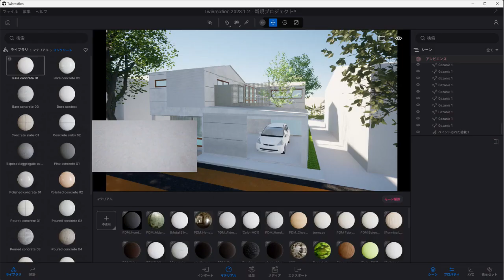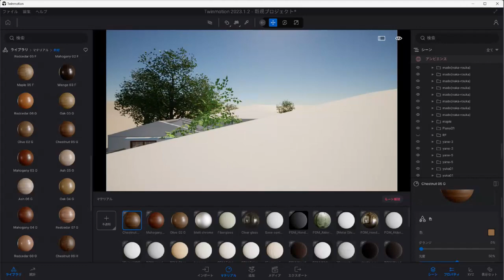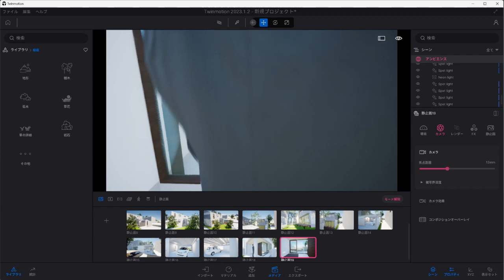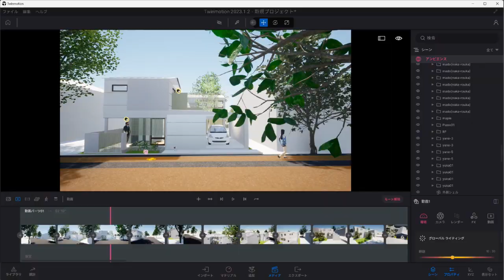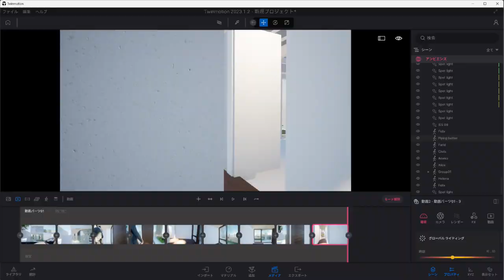Sagamihara house(1992) /Masamitu Nozawa SketchUp architecture Modeling 相模原市の住宅 野沢正光建築工房を作ってみた４/4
「相模原市の住宅」 野沢正光建築工房をスケッチアップでつくってみました。

「ハイテクの機能を盛り込んでいるのにデザインも妥協しない住宅」です。

（The house where the design does not compromise with though I include a function of the high technology）

‹　解　説 　4　›

この住宅は軽量Ｈ鋼でつくっているのですが，
2階の床に蓄熱性能がなくl階,2階が熱的に一体となっているので，
冬，外気温がマイナスになっても室温は1階,2階とも均一で13度
くらいあります。

太陽熱を利用していますから，
その分のコストはタダということになります。

l階と2階の床が軽くて音の性能は良くないのですが，
それはプランニンクや生活の仕組みで解決可能です。

OMソーラーシステムが画期的なのは，
800ヵ所以上あるアメダスの気候観測ポイントのデータを
コンピュータに入れて日照状況、部位別の断熱性能など
のデータを建築の設計に利用できるようにしたことです。

このソフトを使って，窓、の位置や大きさ，
壁や屋根の断熱材の厚さなどをどうすれば快適な住環
境がつくれるか，
その地域ごとのコンピュータ・シミュレーションがやっと可能になりました。

GA JAPAN 04（1993年夏号）P214～221

より抜粋

「奇跡」と呼ばれた日本の名作住宅50　P98～99
株式会社エックスナレッジ

参考HP：
相模原の住宅 - 野沢正光建築工房 (noz-bw.com)

【山形雄次郎　著】X-Knowledge 2021

映像制作ソフト（音楽）：
Wondershare Filmora
（[公式]Wondershare Filmora-簡単にプロ並みの動画編集・動画作成ソフト）